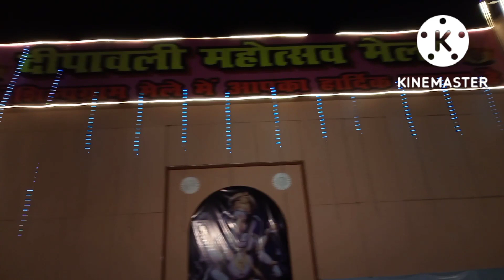Asian circus Night view fatehabad road near agra Selfie point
plz like and subsribe